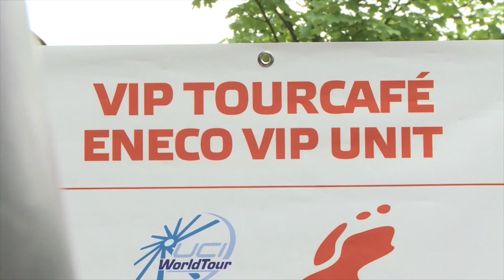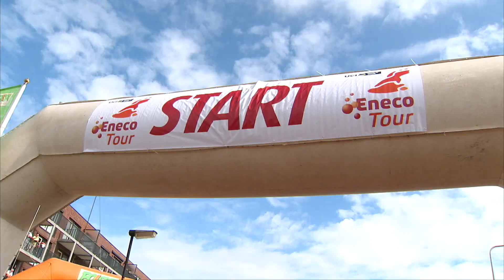Eneco Tour 2005-2016: a fantastic ride !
Wie won de eerste rode leiderstrui in de Eneco Tour? Wie is recordhouder qua aantal eindoverwinningen of ritzeges? En wat vond Mark Cavendish van zichzelf toen hij in 2007 de puntentrui won? Je komt het allemaal te weten in deze overzichtsvideo. In 10 minuten herbeleef je 12 jaar Eneco Tour.